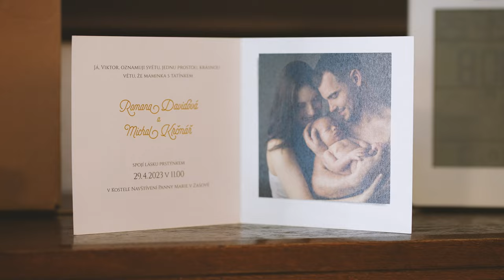Svatební video Romana ❤ Michal | 29. 4. 2023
Své ANO si řekli Michal a Romana v Kostele Navštívení Panny Marie v obci Zašová na Vsetínsku.
Děkujeme, že jsme mohli být součástí této nádherné svatby právě my.
Tým DaPa Production